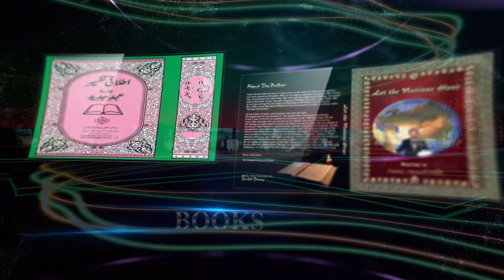Remember and Forget Urdu/Hindi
What we need to remember and what to forget? It is important thing to know. Watch this video.